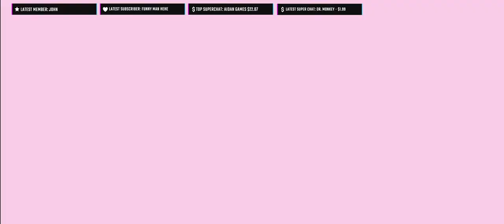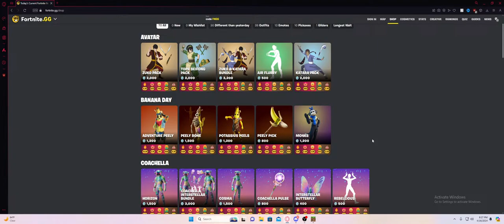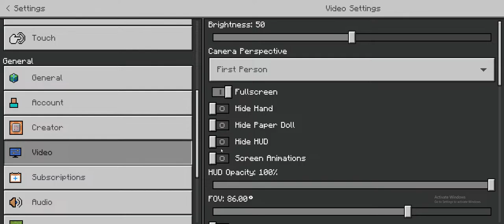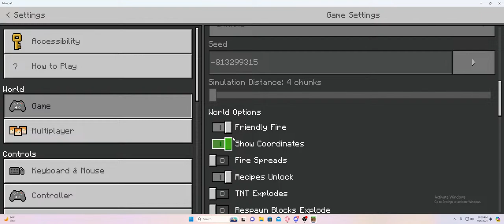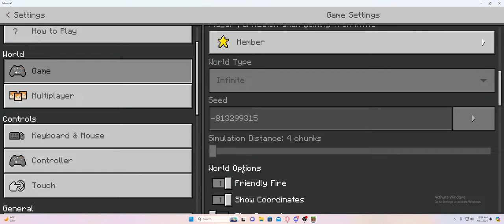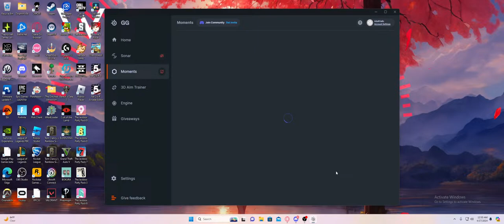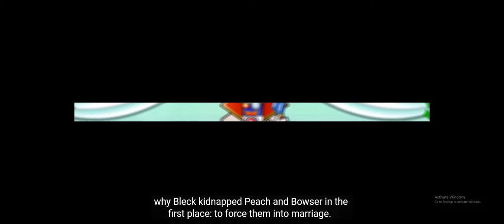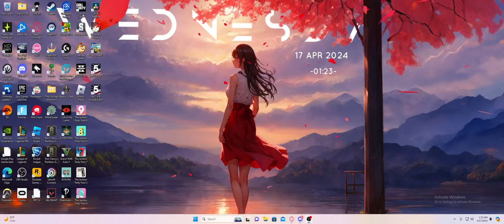Playing SMP Minecraft Bedrock Edition With Viewers!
Playing Smp Minecraft bedrock edition with viewers. We are gonna try to fully complete a minecraft world with viewers. We have beat the ender dragon so far and now we are gonna target the wither and then do the other mobs. if you want to join then make sure you like and subscribe to the channel